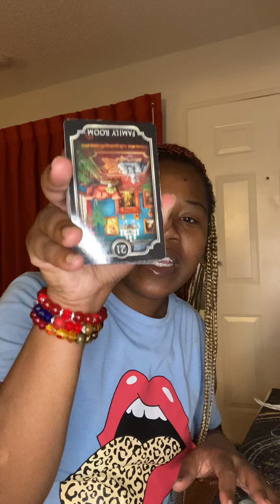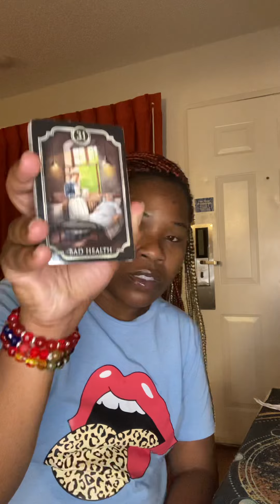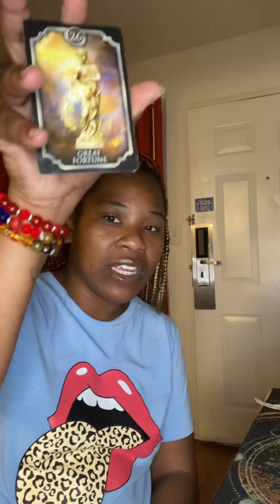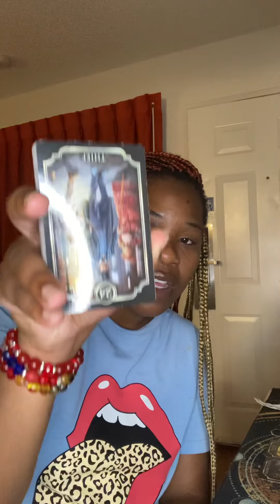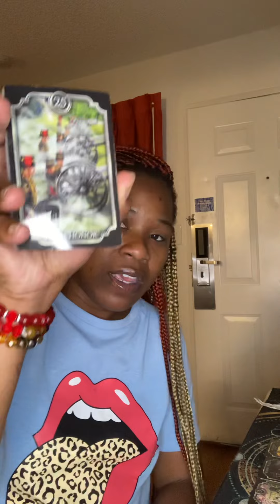Libra ♎️: TWO PEOPLE ARE TRADING PLACES AND SWAPPING LIVES B/C 1 IS INNOCENT AND 1 ISN’T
One woman is being removed from the SOMEONES life meanwhile another is getting a real life make over financially and all.

Gratitude 🙏🏽